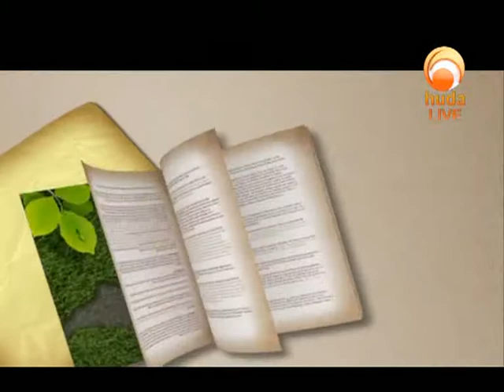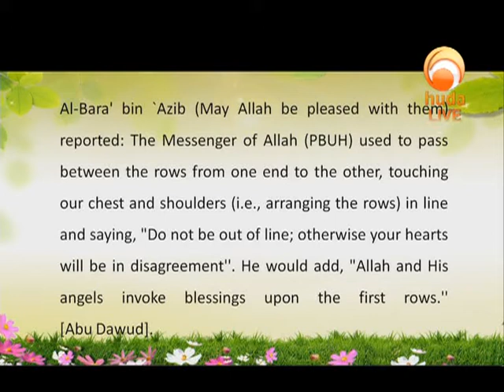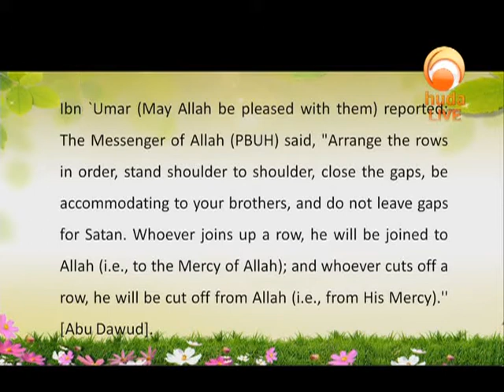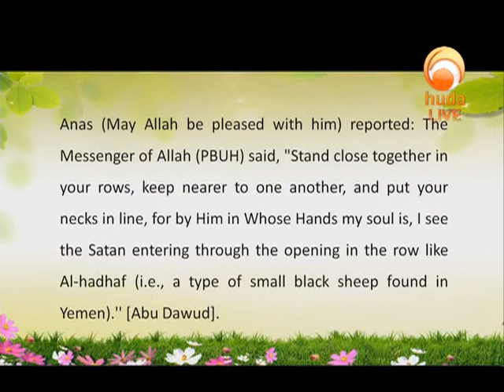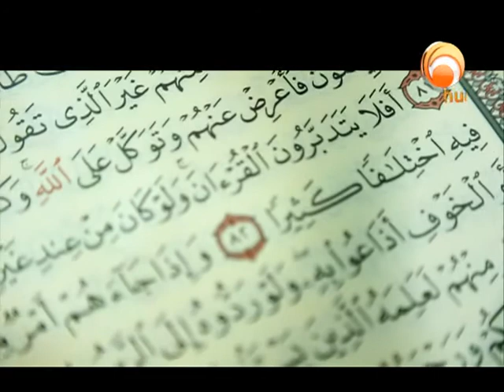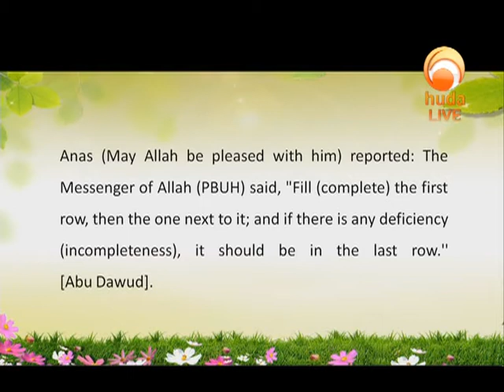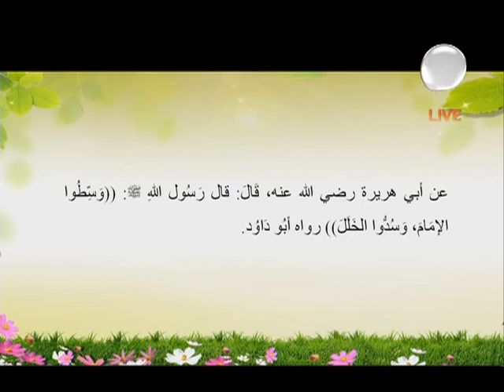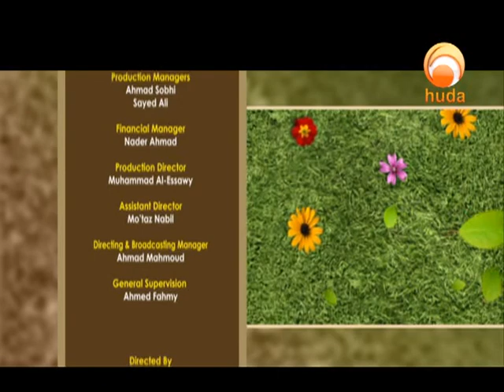Gardens of the Pious (446)